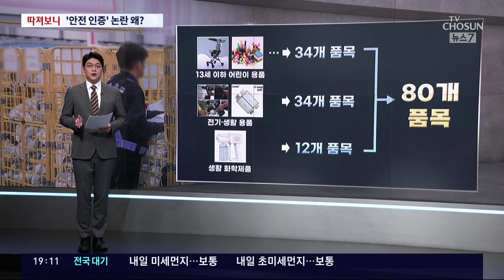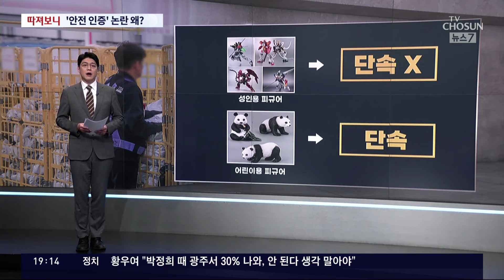'KC 미인증' 해외직구 금지에 직구족 '발칵', 왜? [따져보니]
알리나 테무 같은 중국앱에서 해외직구 하는 물건 중에 발암물질 이 검출되거나 '짝퉁' 논란도 일다보니, 정부가 대책을 내놨습니다. 다음달부터 국가통합인증마크인 KC인증 을 받지 않은 일부 제품의 해외직구를 금지하겠다는 건데요, '직구족'들 사이에서 거센 불만이 쏟아지고 있습니다. 뭐가 문제인지, 산업부 윤수영 기자와 따져보겠습니다.